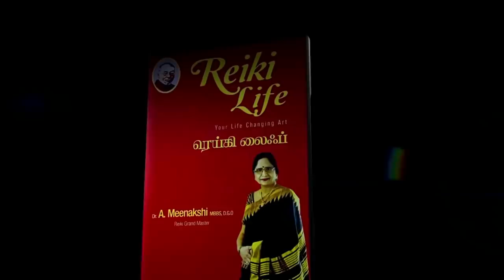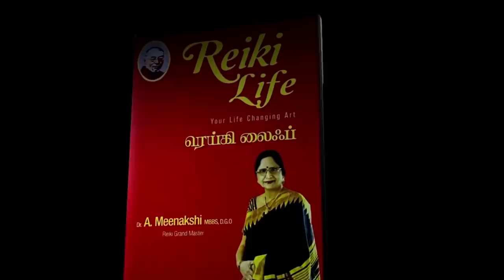ஜெப மாலையின் ரகசியங்கள் | ENERGYNESTS